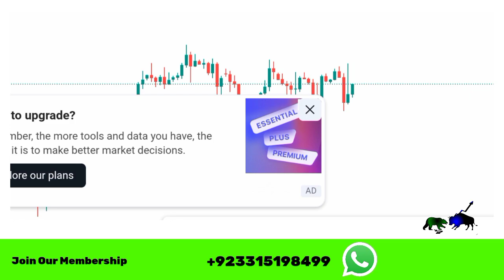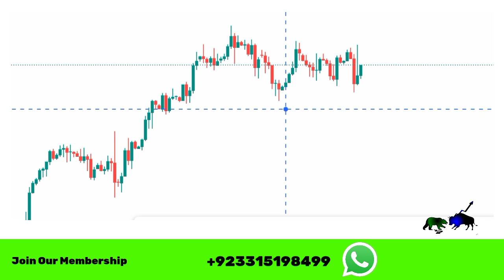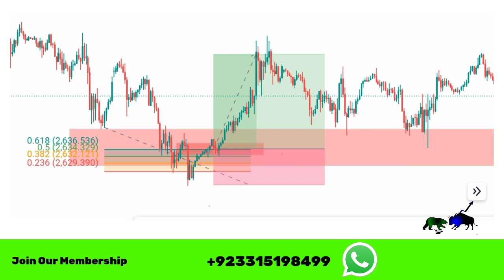Ict Trading Advance Strategy Hindi Urdu | Smart Money Consept Learning